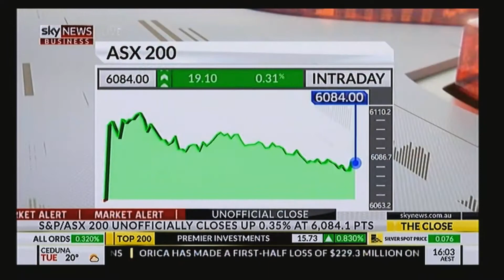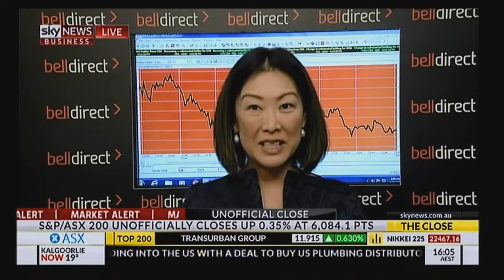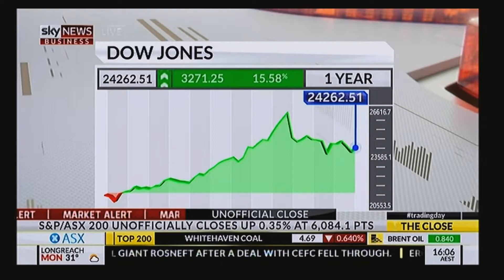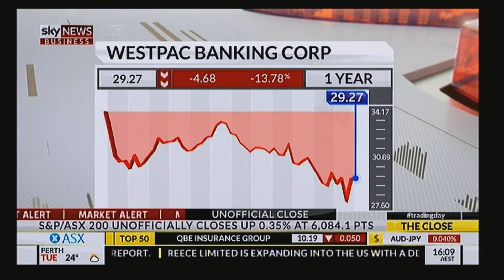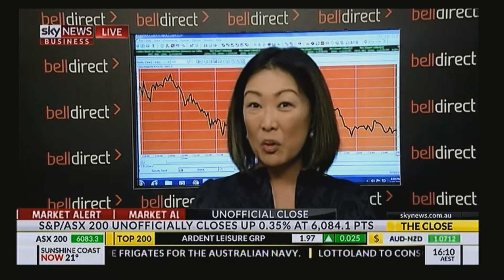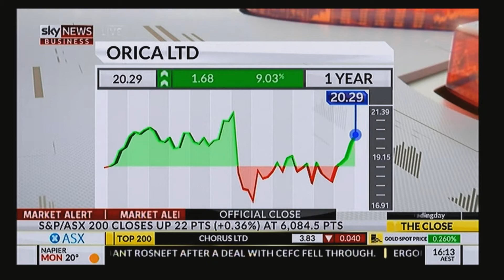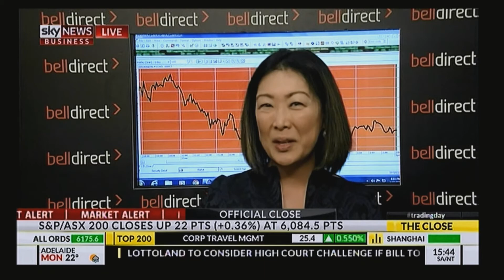Market Update 7 May